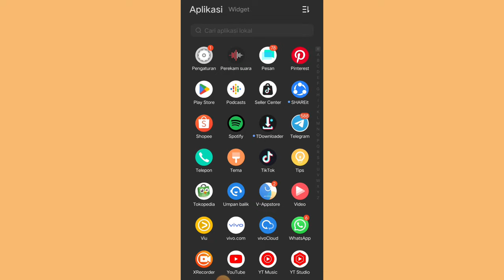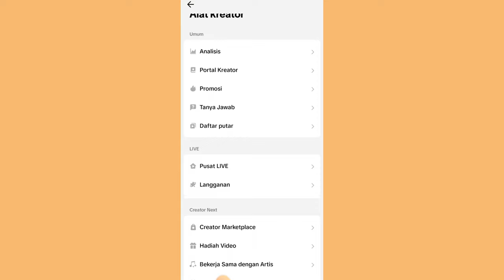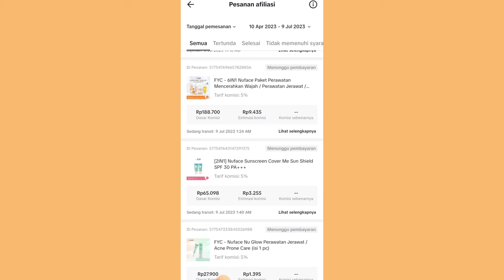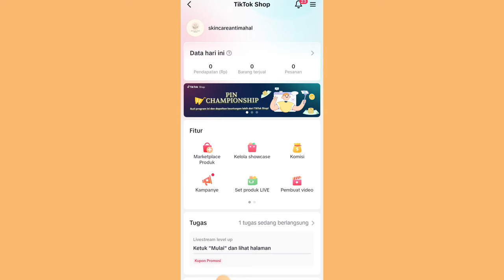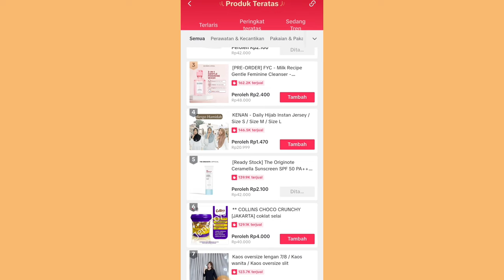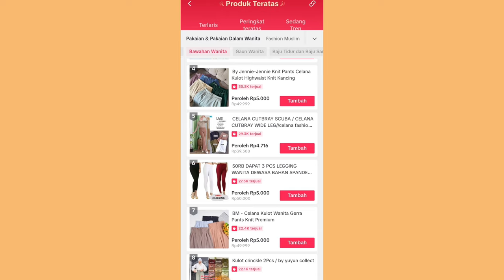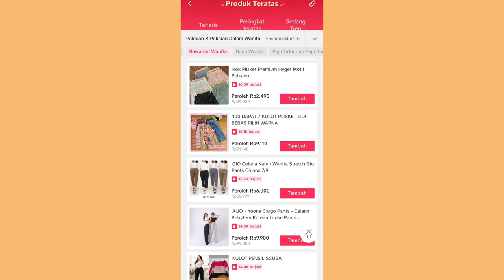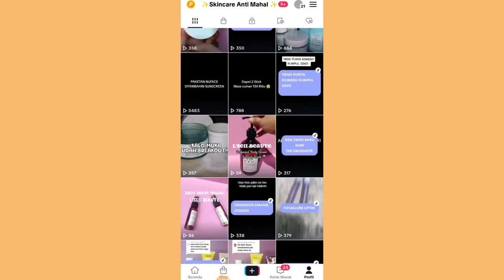INI DIA PRODUK VIRAL YANG LARIS BANGET DI TIKTOK ✅ DAPET KOMISI JUTAAN DARI PRODUK BOOMING